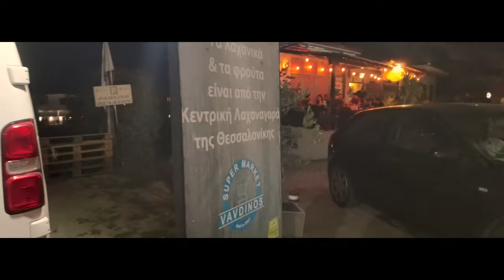Polichrono Greece July 2022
Walking around Polichrono city in Greece on a summer night 4K.
Reuploaded.
Filmed on a Huawei P40 PRO + DJI OM5 stabilizer